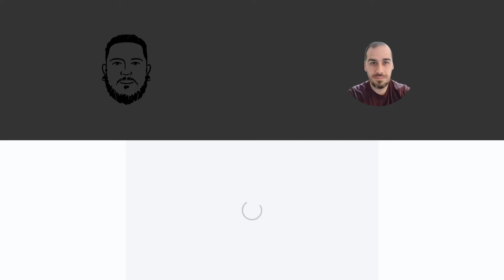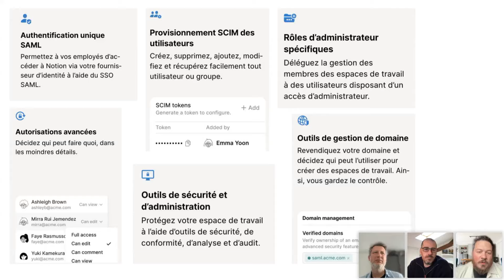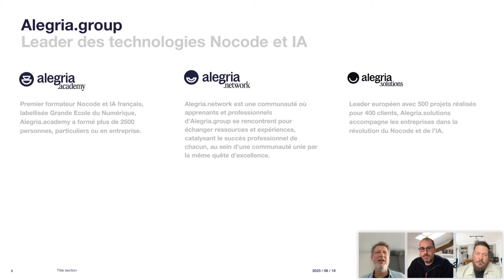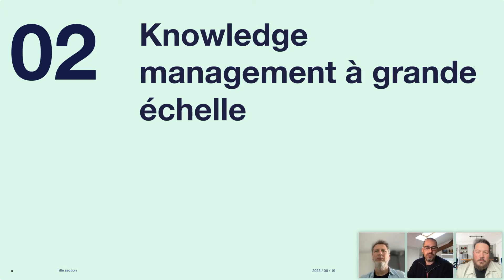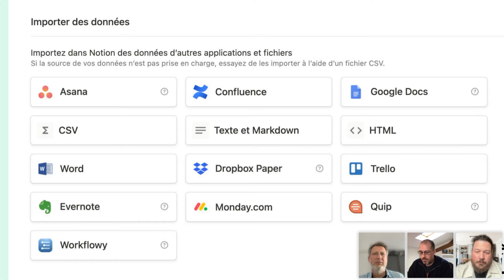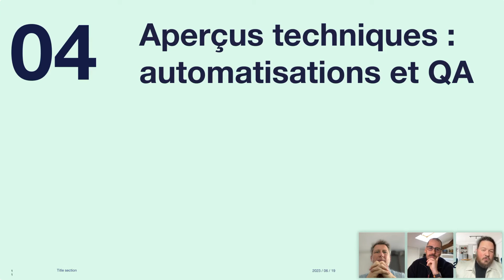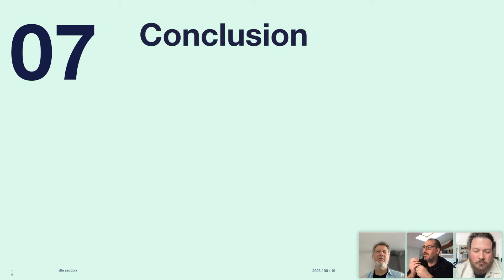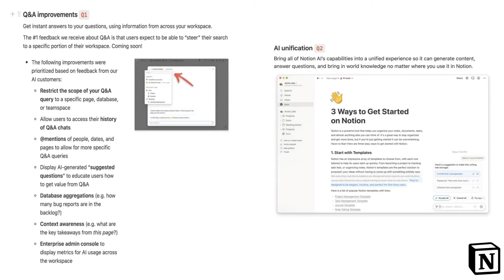Migration vers Notion : le parcours de The Fork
Comment amorcer ou optimiser votre propre migration vers Notion ?

Découvrez notre webinar sur les meilleures pratiques pour une transition en douceur, un change management efficace, et une adoption utilisateur réussie.

The Fork nous parle du succès et nous donne ses retours sur sa migration vers Notion en collaboration avec Alegria.group !

Dans cette vidéo, retrouvez :

Les témoignages en direct : Nicolas Marrimpoey et Nicholas Suter qui partagent des anecdotes inédites sur les défis et les réussites de The Fork lors de sa migration vers Notion.

Une session de questions réponses avec des réponses personnalisées à toutes vos interrogations

Chapitres :
00:00 Présentation
03:30 Introduction
13:22 Knowledge management à grande échelle
21:26 Migration vers Notion : principaux défis
28:40 Aperçus techniques : automatisations et QA
35:00 Change management et adoption des utilisateurs
43:35 Gouvernance et évolutivité avec Notion
47:35 Conclusion